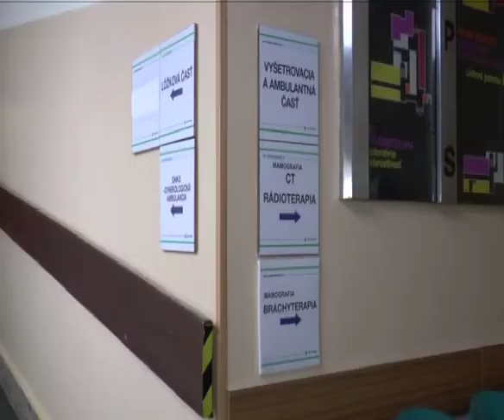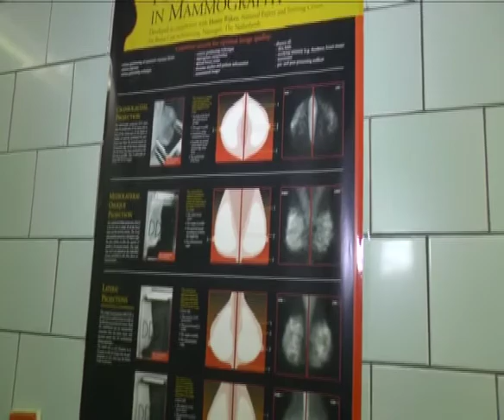Nemocnice Sveta zdravia sú plne digitalizované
Diagnostika na diaľku sa stáva realitou aj v regionálnych nemocniciach.
Regionálne nemocnice Svet zdravia úspešne ukončili proces digitalizácie rádiodiagnostickej siete. Vďaka tomu majú ich špecialisti naprieč sieťou plnohodnotný vzdialený prístup k diagnostickým záznamom. Rýchlosť, kvalita a bezpečnosť diagnostiky sa tak výrazne zvyšuje. Celkové investície do zavŕšenia digitalizácie diagnostickej techniky pre všetky nemocnice siete predstavovali vyše 730-tisíc eur. K najväčším posledným investíciám tohto druhu patril nákup digitálnych mamografov do nemocníc v Michalovciach a v Spišskej Novej Vsi a digitálneho röntgenu tiež do Spišskej Novej Vsi.